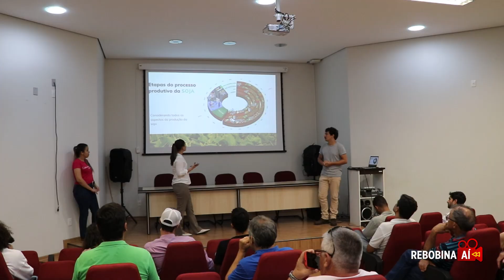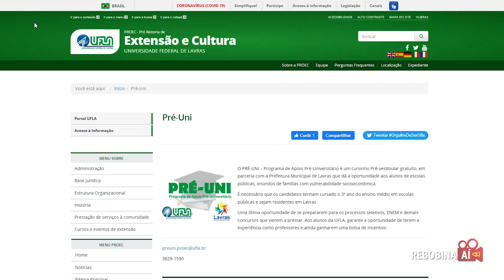Rebobina Aí! 24-03-2023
Se você já está se preparando para ser o próximo uflaniano do pedaço, fique ligado que estão abertas as inscrições para o Pré-Uni, o cursinho pré-vestibular da UFLA e da Prefeitura de Lavras. Quer saber mais sobre essa e outras notícias?!

Então, RebobinaAí !

O programa desta sexta-feira (24/3) é apresentado pela estudante Suzana de Souza, do curso de Engenharia Florestal da UFLA.